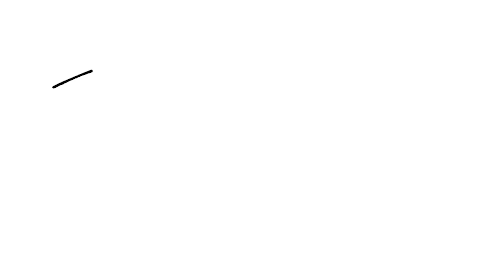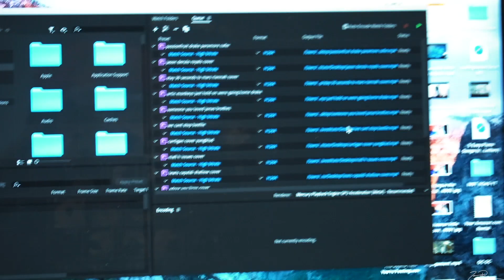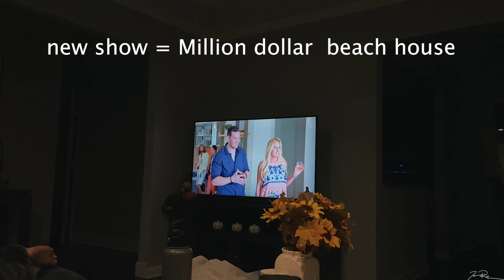I finished the series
Originally Posted October 6, 2020

My Gear:
- Recording -